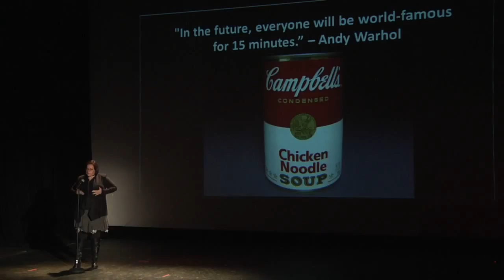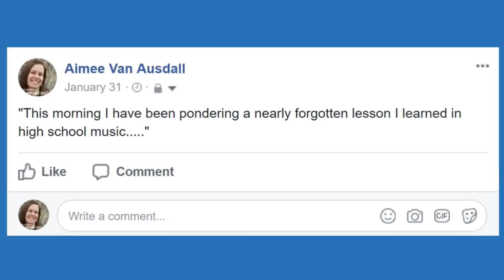Ignite Denver 27: Aimee Van Ausdall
Oriental Theater
Denver Colorado

Featuring:
On Staying Sane, Speaking Truth, and Going Viral
by Aimee Van Ausdall